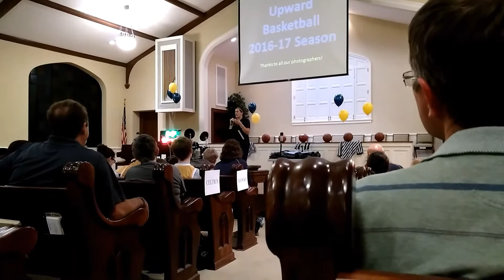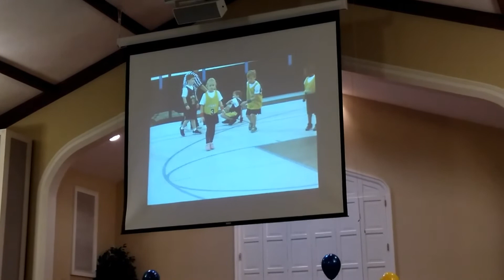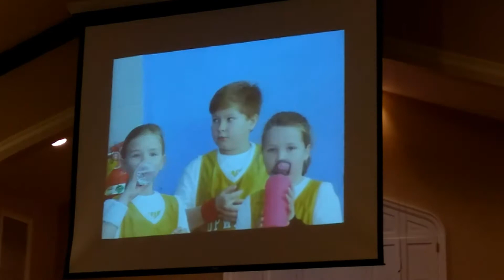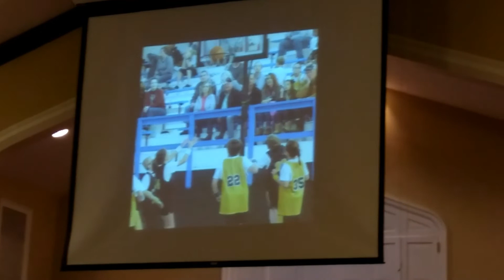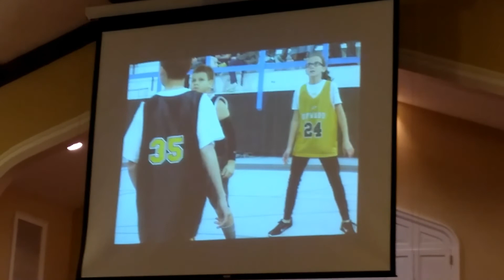Basketball awards 2017